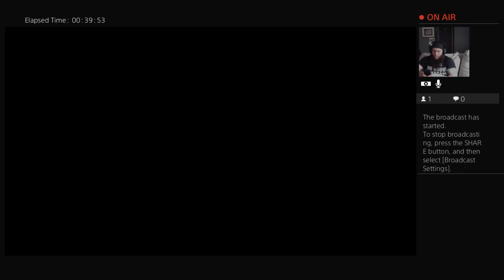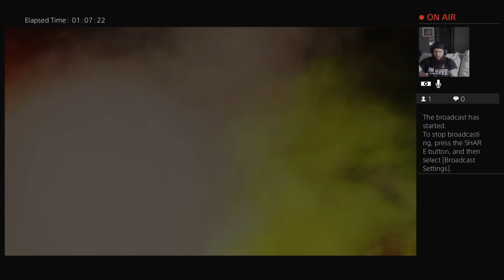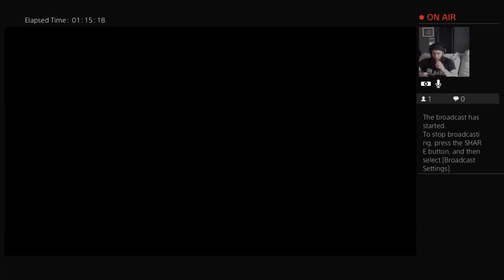Illya plays Apex pt 3